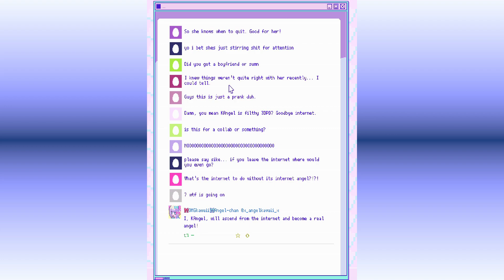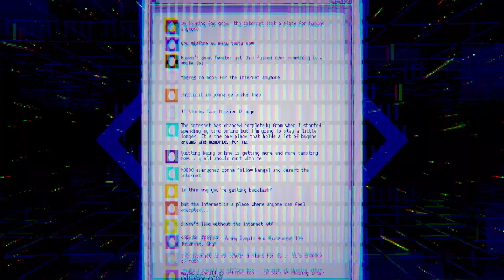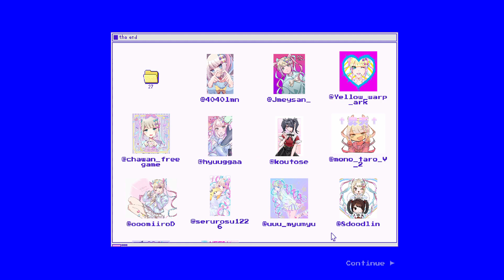needy streamer overload #14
old ass recording, only uploading so i can finally have more storage